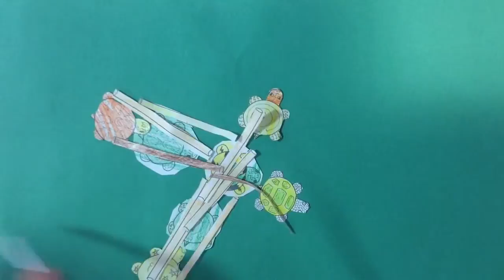turtle legend by alex